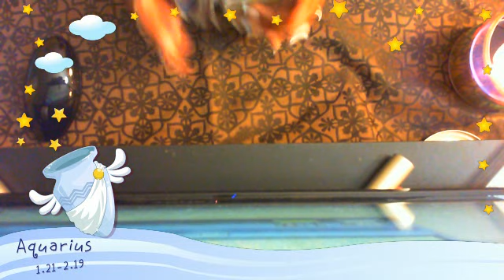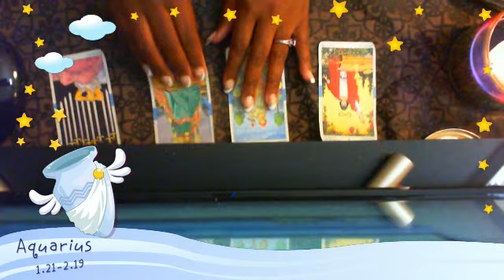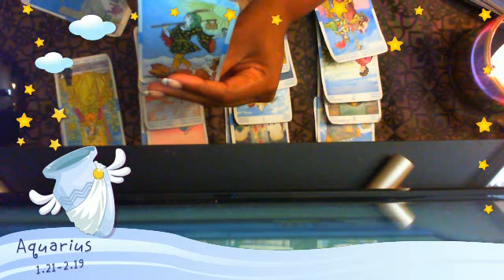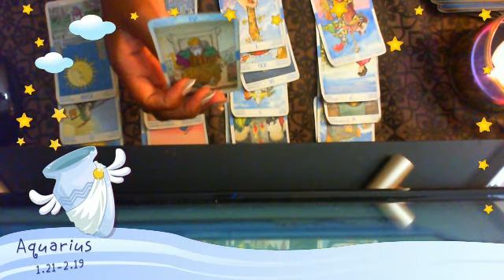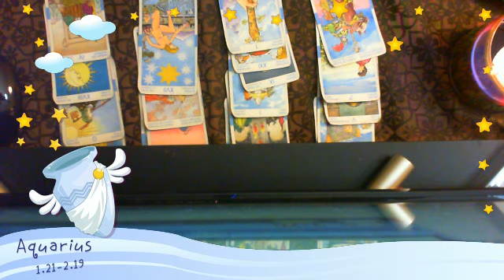AQUARIUS!! STABILITY,FINANCE AND GROWTH!! WORRY NO MORE!! 0CT 12 2019